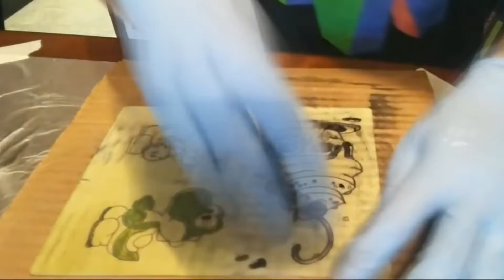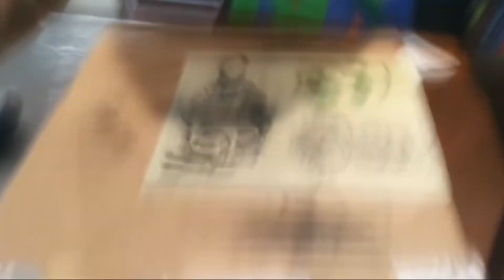Learn How to Tattoo: Skull Cupcake | Beginner Line Work Practice | Tattoo ASMR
Recently I bought a cheap tattoo kit from Amazon. I've only been using a tattoo machine for a couple weeks. The design I am working on in this video is a Skull Cupcake. I am not trying to be the next ink master. Simply taking my love of art to a different level and tracking my progress.

Feeling generous?

I am also up to suggestions of what I should tattoo next!

Complete Tattoo Kit for Beginners - I Highly Suggest ONLY Using These Kits for Fake Skin Practice ONLY. Tattoo Machines & Supplies are NOT Cheap, So Be Advised.

Blue Nitrile Disposable Gloves

Plastic Squeeze Wash Bottles 6 Pack

Tattoo Stencil Transfer Paper 30 Pack

Tattoo Practice Skins 10 Pack

Please request anything you are interested in learning, I'd be more than happy to showcase it on here and learn together.
Interested in the comfortable and affordable Desino gaming chairs we use?
Get Amazon Music Unlimited 30 Day Trial!
Get Twitch Prime for Free Games!
📹 Want to grow your OWN channel?
We appreciate ALL of you!! Thank you so much!